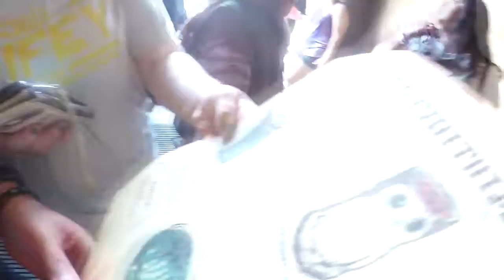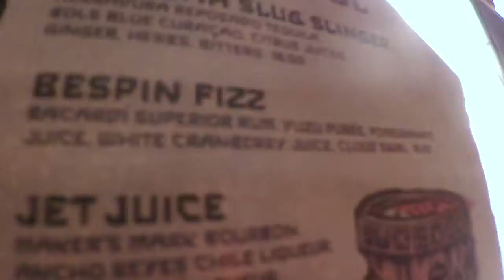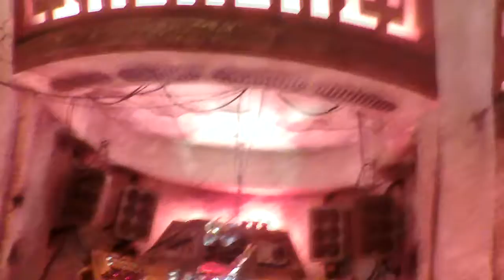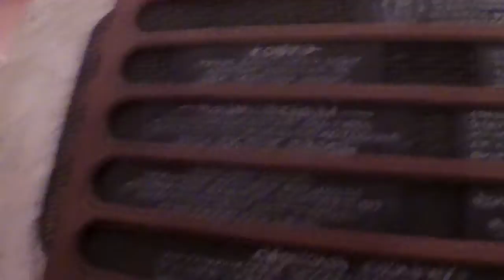HimGirl Travel Oga"s Cantina at Galaxy's Edge Disneyland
Cealane and I had a reservation at the hottest place this side of the Galaxy...but it cools off...